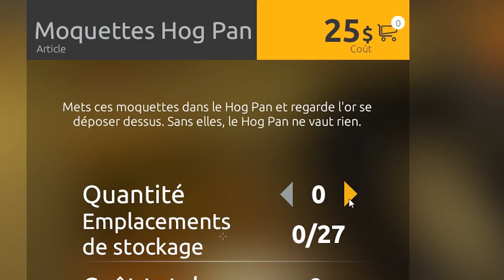LES CHERCHEURS D'OR DE L'EXTRÊME - gold rush the game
Gold rush the game fr - les chercheurs d'or de l'extrême
gold rush the game / chercheur d'or